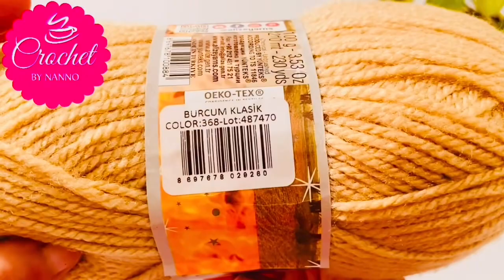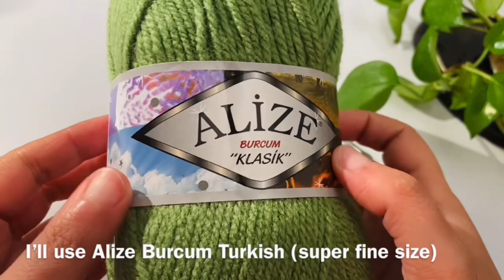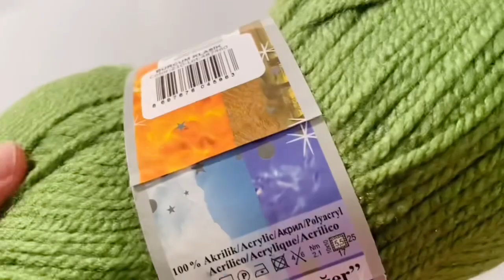How to Crochet Compilation #1 Crochet Stitches The Crochet Shop by Nanno 👍👍👍👍👍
☕♥ GET More Crochet & Yarn, Written knitting patterns, information by clicking 👇👇👇👇👇

Crochet tutorials for beginners
Easy crochet patterns for beginners
Crochet stitch tutorials
Crochet sweater patterns
Crochet baby blanket patterns
Crochet scarf patterns
Crochet amigurumi patterns
Crochet granny square patterns
Crochet shawl patterns
Crochet dishcloth patterns
Crochet bag patterns
Crochet flower patterns
Crochet headband patterns

How to Crochet for Beginners Searching for the #1 crochet patterns ? Here in thecrochetshopbynanno👇👇👇

Crochet stitch tutorials
Crochet sweater patterns
Crochet scarf patterns
Crochet amigurumi patterns
Crochet shawl patterns
Crochet dishcloth patterns
Crochet bag patterns
Crochet flower patterns
Crochet headband pattern

crochetpatterns Designs & Tutorials
SKEIN NAKO TURKISH YARN -LIGHT BEIGE, Alize Divs pink Color (SUPER FINE YARN SIZE)
STAINLESS STEEL Crochet Hook (Crochet hook depend on your yarn instructions label)
scissors
Yarn Needle
Markers(optional).

StayHome WithMe @The crochet shop by ♥ N A N N O ♥
Searching for the perfect crochet patterns  items?
☕Relax & Watch The crochet shop channel by Nanno💕 to find Love & unique handmade crochet tutorials for free
Wrap yourself in beauty with a DIY crochet this crochet patterns.
how to crochet a top for beginners
These crochet designs are absolutely fabulous to add to your collection.
Cute Mugs links:
for-crocheters-happy-crea-1924

summer Crochet items like Crochet Baby Hat unique Baby Sweaters & Accessories are the perfect alternative baby shower and offer a different kind of warm comfort for your Love .

crochettops If you're into fashion and design then you'll love all the styles to choose from. You'll enjoy it even more when you've made it yourself, using one of our free crochet patterns & tutorials . Try it and tell me 💕

 All you need is your selected  baby yarn in your favorite color to complete this crochet pattern.

This beautiful crochet pattern can be done by anyone who has learned how to crochet basics.